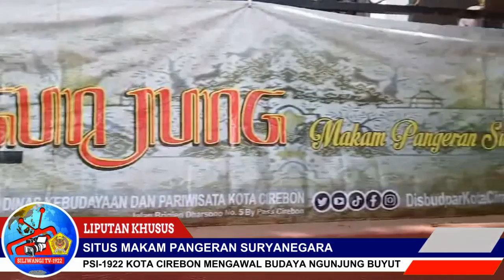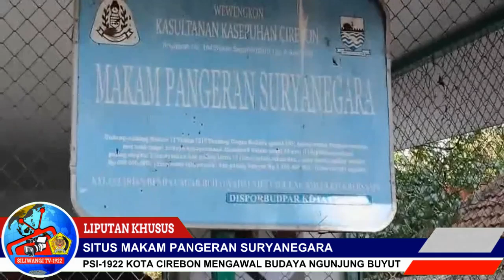PSI 1922 KOTA CIREBON MENGAWAL BUDAYA NGUNJUNG BUYUT PANGERAN SURYANEGARA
Makam Pangeran Suryanegara sendiri awalnya di Gunung Sembung, Desa Astana, Kecamatan Gunungjati, Kabupaten Cirebon, tempat di mana para Sultan dan kerabat Kesultanan Cirebon dimakamkan. Namun, karena alasan tertentu, makam Pangeran Suryanegara akhirnya dipindahkan ke suatu tempat yang sekarang dikenal sebagai situs Makam Pangeran Suryanegara. Lokasinya di Wanacala, Kelurahan Harjamukti, Kecamatan Harjamukti, Kota Cirebon.
Sebagai organisasi yang peduli terhadap pelestarian budaya bangsa, Isyanto, Ketua DPC Pejuang Siliwangi Indonesia 1922 Kota Cirebon berbaur bersama masyarakat dan pengujung dari daerah diluar Cirebon untuk mengawal jalannya prosesi ngujung makam pangeran Suryanegara dengan sentuhan silih asih, silih asah dan silih asuh.
Para peziarah yang datang ke situs tersebut berasal dari berbagai daerah. Ada yang berasal dari Cirebon, Kuningan, Indramayu, Majalengka, dan beberapa daerah lainnya. selepas berziarah, para pengunjung biasanya membawa tanah, dan air dari lokasi tersebut, menurut Juru Kunci, Situs Makam Pangeran Suryanegara,
tanah dan air ini diyakini memiliki khasiat tertentu.